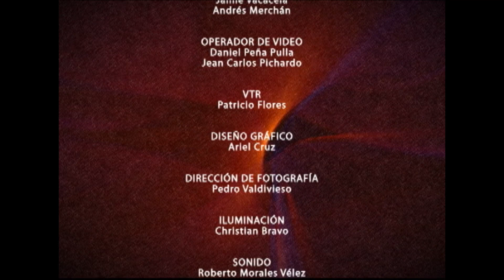Mesa de Análisis Economía - Codigo Laboral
Desde el punto de vista, del desarrollo productivo analizaremos lo que es el Código Laboral, y para esto invitamos al analista económico Alberto Acosta. No se lo pierda